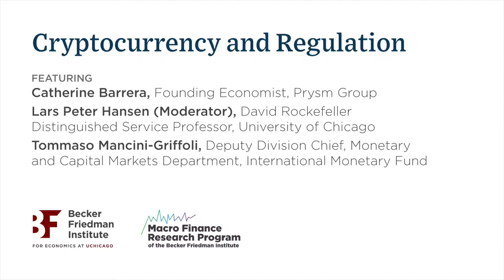Becker Friedman Institute // Crypto & Blockchain with Nobel Laureate Economist Dr. Lars Peter Hansen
"Cryptocurrencies and Blockchains Conference: Cryptocurrency and Regulation Panel"

This event was recorded in Chicago on November 22nd, 2019 as part of University of Chicago Becker Friedman Institute's 2019 Cryptocurrencies and Blockchains Conference.
Topics included the role of cryptocurrencies as a medium of exchange and in currency competition, examining the market structure of decentralized mining, initial coin offerings, economic uses and limits of the blockchain, central bank digital currency, privacy and regulation, algorithmic and game theoretical aspects of cryptocurrencies and blockchains as well as empirical contributions.
// Speakers //

-Dr. Cathy Barrera - Founding Economist, Prysm Group
-Dr. Lars Peter Hansen - David Rockefeller Distinguished Service Professor in Economics, Statistics, Booth School of Business & The College, University of Chicago
-Dr. Tommaso Mancini-Griffoli - Deputy Division Chief in the Monetary and Capital Markets Department, International Monetary Fund (IMF)

// Bios //

- Dr. Cathy Barrera is a Founding Economist of Prysm Group, a firm that specializes in economic and governance design for distributed ledger-based projects. She is a frequent keynote speaker and lecturer on economics and DLT. Dr. Barrera is an advisor to blockchain projects at the World Economic Forum, a Collaborator of the MIT Cryptoeconomics Lab and is an industry expert for MIT’s executive education course, Blockchain Technologies: Business Innovation and Application. Dr. Barrera received her BA from Northwestern University, where she majored in Communication Studies, Economics and Mathematics. She holds an MSc in Applicable Mathematics from the London School of Economics and a PhD in Business Economics from Harvard University, where she studied under Nobel Laureate Oliver Hart.

-Dr. Tommaso Mancini-Griffoli has focused his career on monetary policy, central banking, and fintech. He has advised country authorities and published on issues related to unconventional monetary policies, monetary policy and financial stability, spillovers, exchange rate regimes and interventions, modelling and forecasting, evolving monetary policy frameworks, as well as fintech and digital currencies. Prior to joining the IMF, Mr. Mancini-Griffoli was a senior economist in the Research and Monetary Policy Division of the Swiss National Bank, where he advised the Board on quarterly monetary policy decisions. Mr. Mancini-Griffoli spent prior years in the private sector, at Goldman Sachs, the Boston Consulting Group, and technology startups in the Silicon Valley. He holds a PhD from the Graduate Institute in Geneva, and prior degrees from the London School of Economics and Stanford University.

-Dr. Lars Peter Hansen is a leading expert in economic dynamics who works at the forefront of economic thinking and modeling, drawing approaches from macroeconomics, finance, and statistics. He is a recipient of the 2013 Nobel Prize for his work which has been used to test theories and models that have shaped our modern understanding of asset pricing.  His recent research explores how to quantify intertemporal risk-return tradeoffs and ways to model economic behavior when consumers and investors struggle with uncertainty about the future. Improving models that measure risk and uncertainty have important implications for financial markets, fiscal policy, and the macroeconomy.

Hansen has made fundamental advances in our understanding of how economic agents cope with changing and risky environments. He has contributed to the development of statistical methods designed to explore the interconnections between macroeconomic indicators and assets in financial markets. These methods are widely used in empirical research in financial economics today. Dr. Hansen holds a bachelor’s degree in mathematics and political science from Utah State University and a doctorate in economics from the University of Minnesota.  Hansen has also received numerous honorary degrees, including an honorary doctorate from Utah State University in 2012.